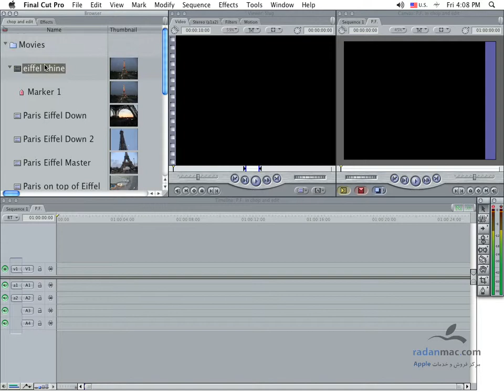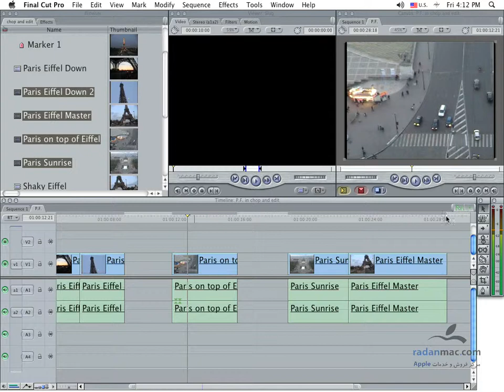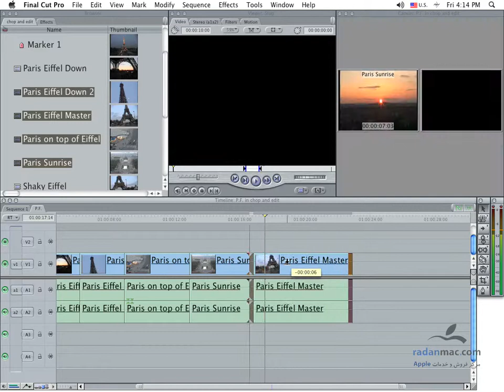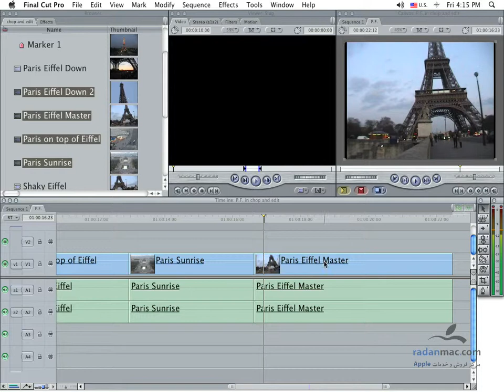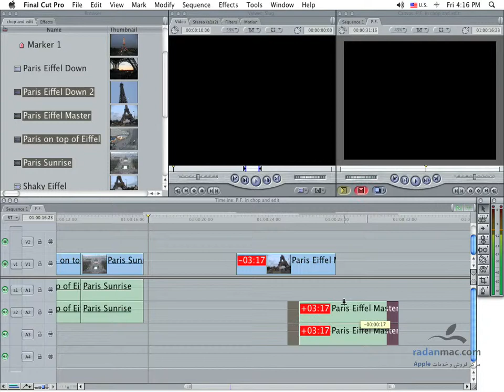25. FCP - Timeline 3 - Persian